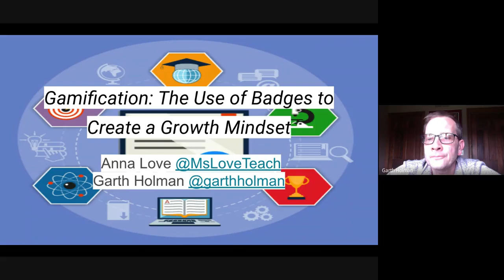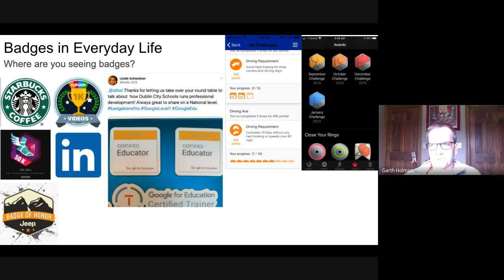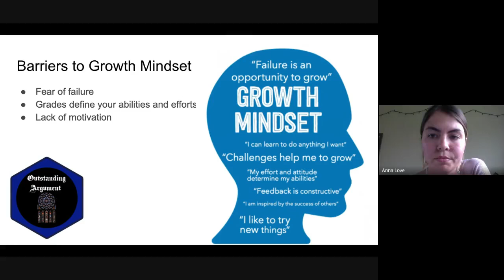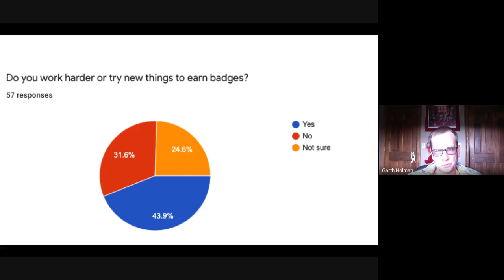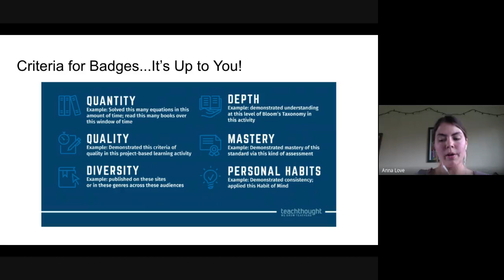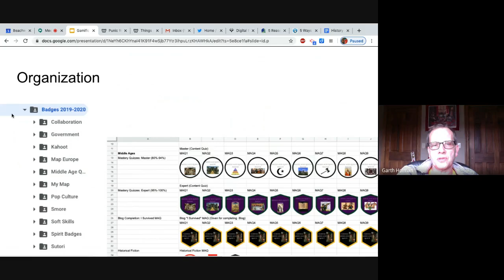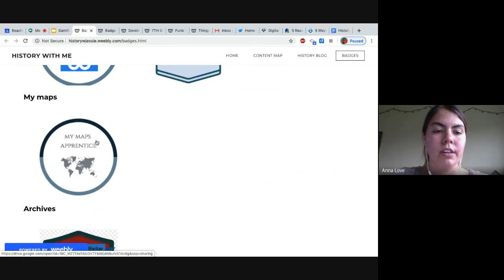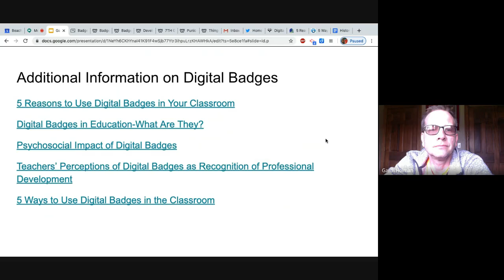NEOTech 2020 Gamification: The Use of Badges to Create a Growth Mindset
NeoTech 2020 was canceled this year, but presenter were asked to record the presentations for viewing.  This presentation was submitted by Anna Love, student teacher at Beachwood Middle School, with Garth Holman co-presenting.